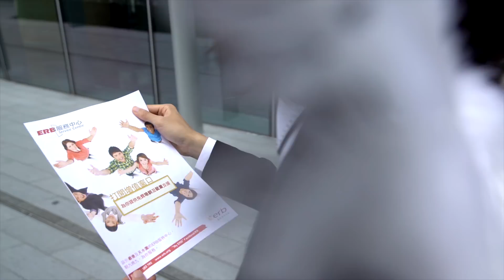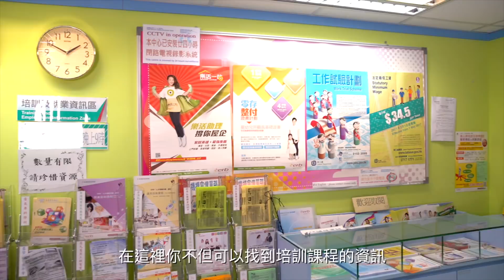【ERB X達哥「穿梭18區 學習零距離」】第二集「天使達 撻落觀塘」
我「天使達」就算叻到識飛，今次終於都遇到考驗！想知我喺觀塘區點樣飛越十八層樓，學做特種警衞，就快啲睇片啦！睇完記得喺29/8 – 30/8上《My ERB》Facebook專頁 )玩埋有獎問答遊戲贏港幣$100超市禮券呀！